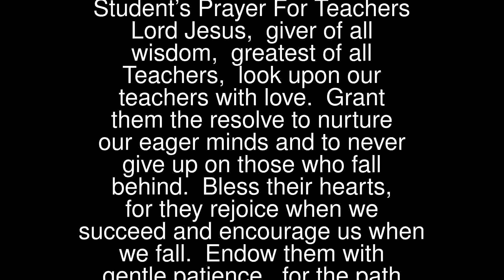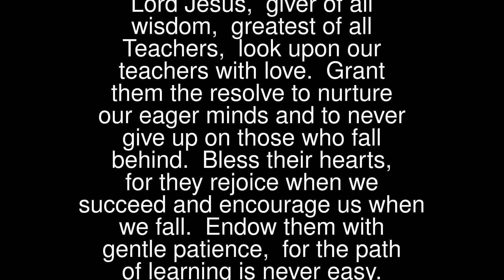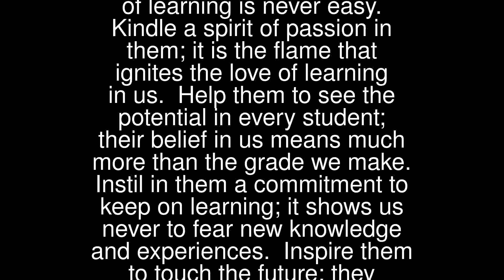Student’s Prayer For Teachers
Lord Jesus, giver of all wisdom, greatest of all Teachers, look upon our teachers with love.
 Grant them the resolve to nurture our eager minds and to never give up on those who fall behind.
 Bless their hearts, for they rejoice when we succeed and encourage us when we fall.
 Endow them with gentle patience, for the path of learning is never easy.
 Kindle a spirit of passion in them; it is the flame that ignites the love of learning in us.
 Help them to see the potential in every student; their belief in us means much more than the grade we make.
 Instil in them a commitment to keep on learning; it shows us never to fear new knowledge and experiences.
 Inspire them to touch the future; they influence how big a dream we dream for ourselves.
 Bless our teachers of the past, for their work endures to this day.
 Lord Jesus, let the light of your example shine upon all teachers, to encourage us with their words, to love us with their minds and to share with their hearts. Amen.
 (Catholic Bishops Conference of the Philippines – Circular 18-09)
 … Lord Jesus, Have Mercy On Us …